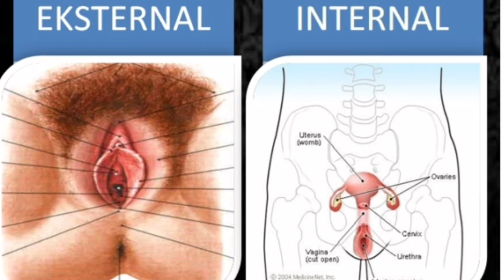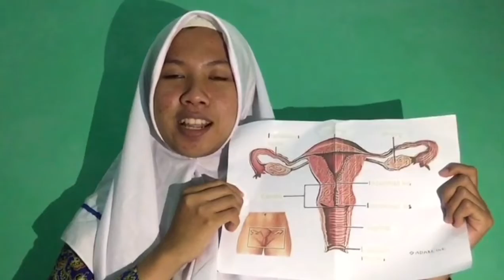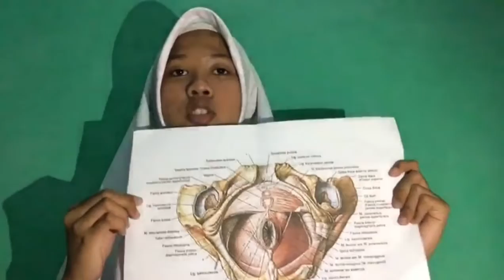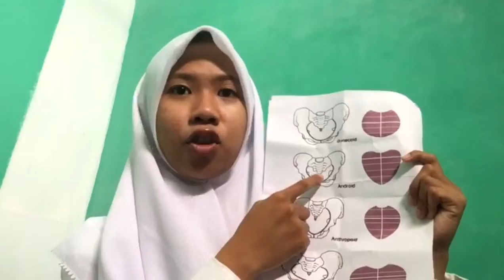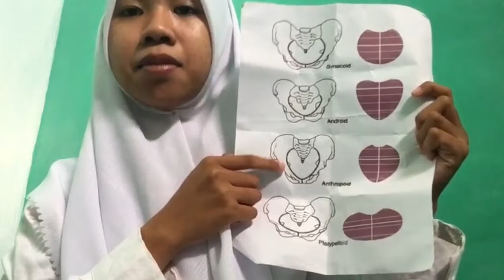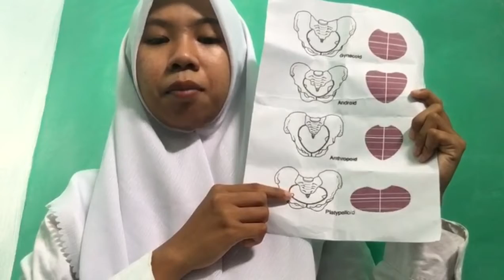UTS ANATOMI : Sistem Reproduksi Wanita